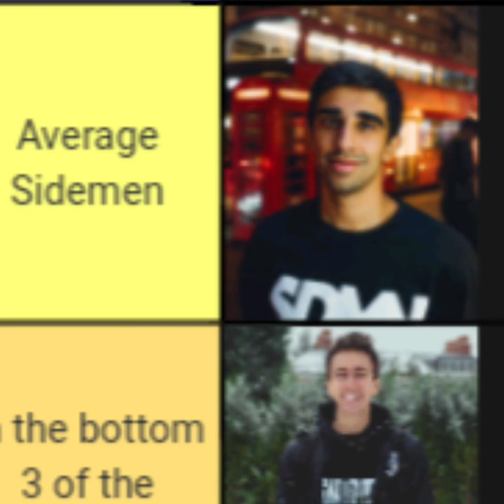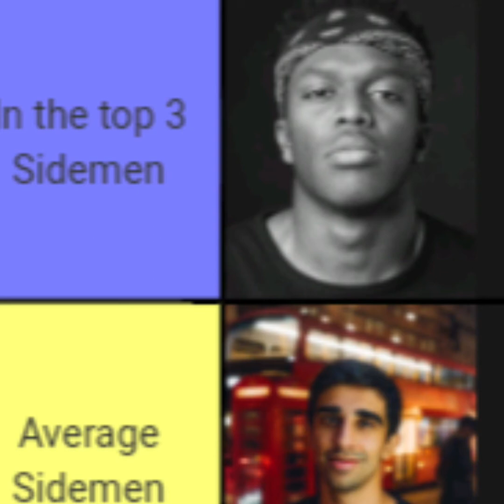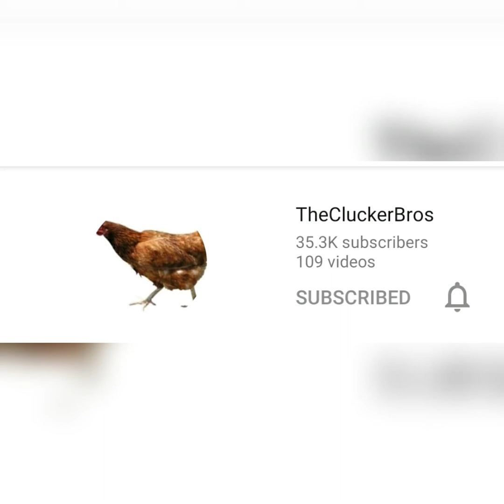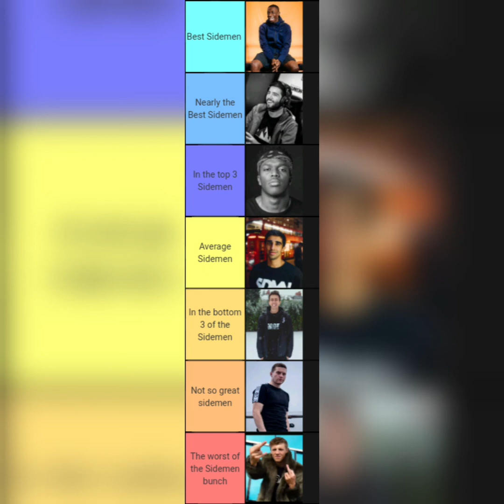Rating The Sidemen - Who is the best of the seven Youtubers?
My opinion on the seven. It is just my opinion but if you feel they should be in a different place.

The two channel shootouts are

As he is doing fantastic and his vids are hilarious and a special guest in 3 occasions as Phil is:

Check him out as well. Anyway enjoy

Travel music by Fredji